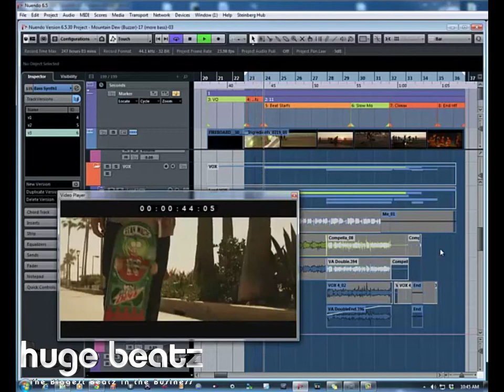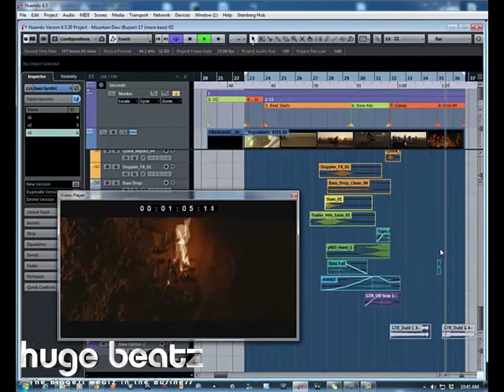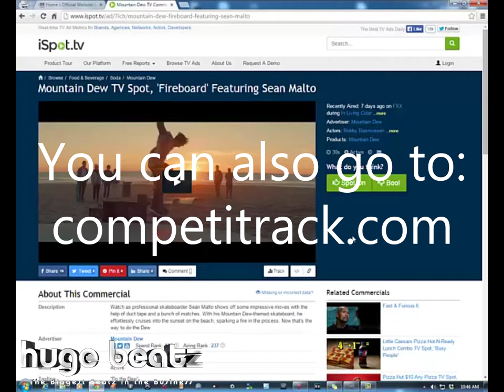National Commercial Placement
Here's a quick video about a national commercial I did that is blowing up right now. How to join AFM (American Federation of Musicians) to collect those royalties (only if it's a union job), and how to keep track of how may times it's aired for your performance royalties with your PRO. You can see the commercial here: